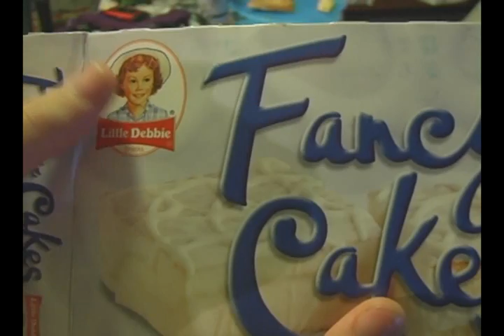Dave needs Rehab.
When John confronts Dave on his fancy cake addiction, Dave is forced to choose between his fix and his friend.